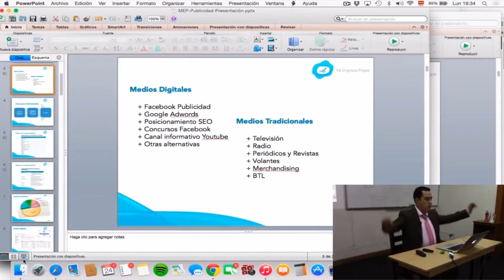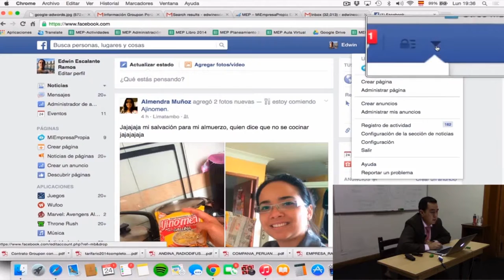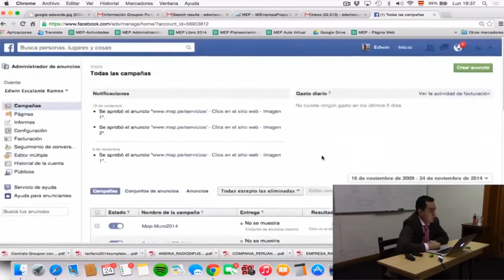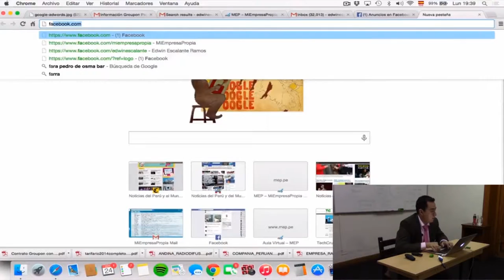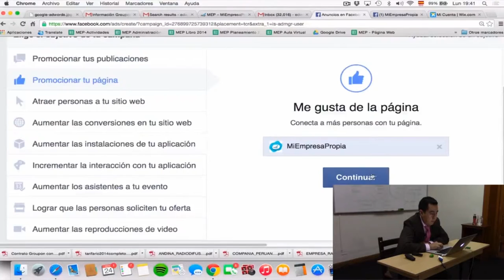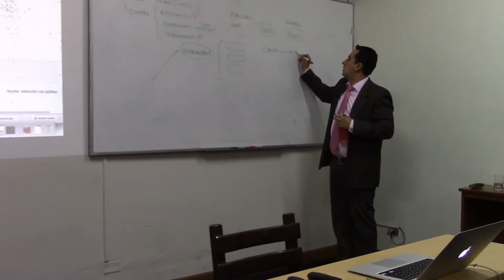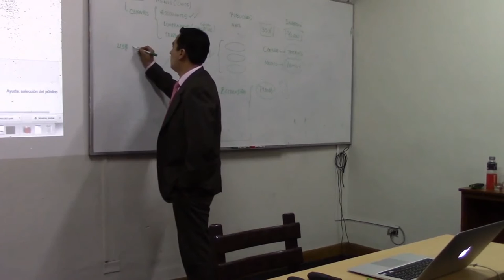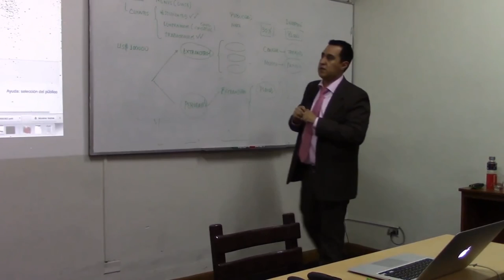MEP: Curso de Ventas y Clientes para tu negocio - Publicidad - 3 de 12